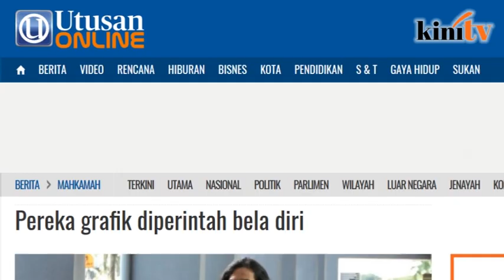‘Clown face’: Fahmi Reza ordered to enter defence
The Sessions Court in Ipoh today ordered graphic artist Fahmi Reza to enter his defence over a charge linked to his clown face caricature of Prime Minister Najib Abdul Razak, which was uploaded on Facebook two years ago.

According to Utusan Online, Sessions Court judge Norashima Khalid decided that the prosecution, led by deputy public prosecutor Nazrul Nizam Mohd Zakaria, had succeeded in proving a prima facie case against Fahmi for the charges under Section 233(1)(a) of the Communications and Multimedia Act 1998 (CMA).